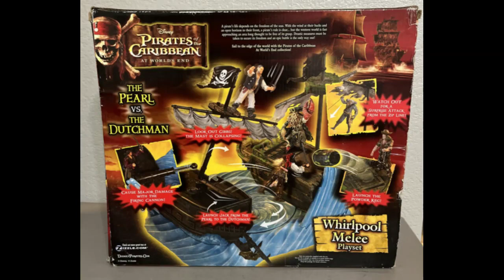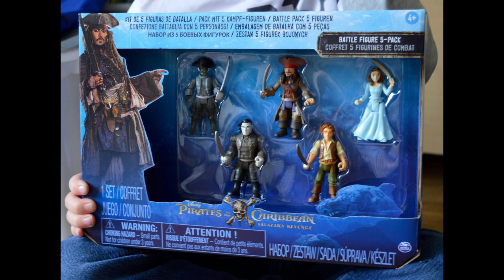pirates of the caribbean 3 movie toys - Hollywood movie toys collection ideas -Hollywood movie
Hollywood movie toys collection ideas -Hollywood movie
pirates of the caribbean 3 movie toys ideas - Hollywood movie toys collection ideas -Hollywood movie
pirates of the caribbean 3 movie
pirates of the caribbean 3 movie toys
Hollywood movie
Hollywood movies
Hollywood movie toys collection ideas - Hollywood toys - Hollywood movie toys - Hollywood movie